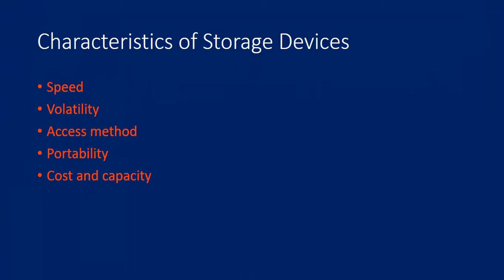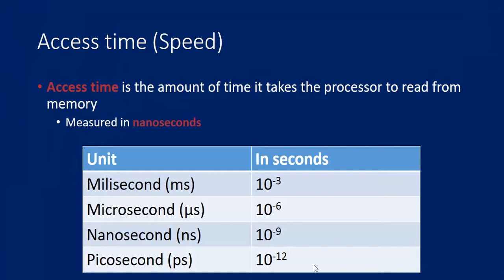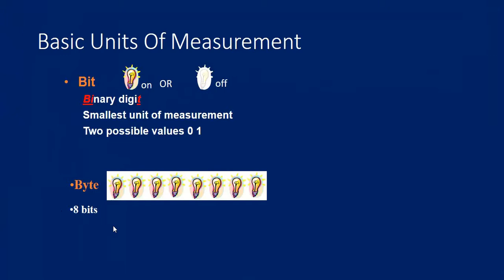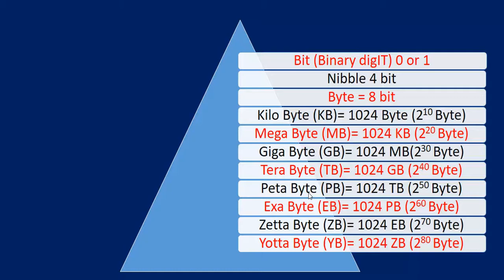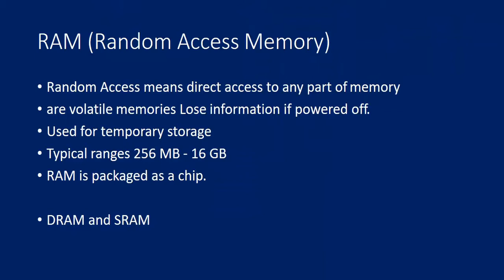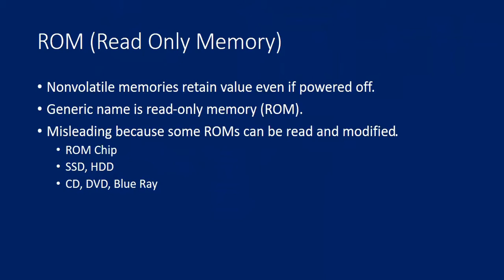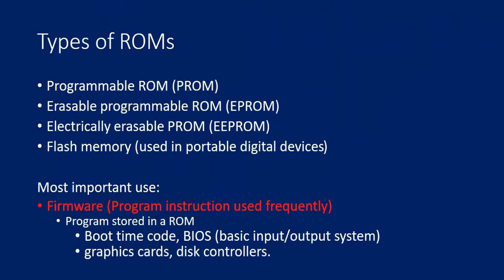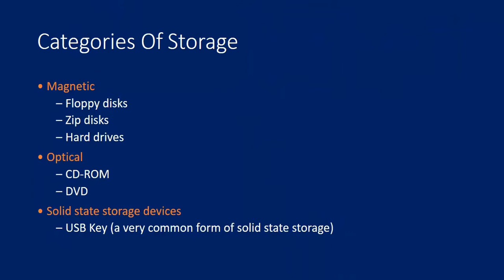Components of Computers: Memory Hierarchy